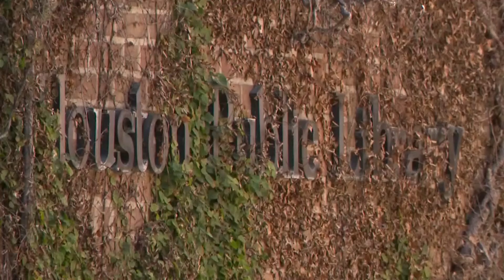Compromise reached on Shepherd Durham project allowing Phase 2 to continue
On Tuesday, Mayor John Whitmire announced a compromise to allow the Shepherd Durham Project to move forward.